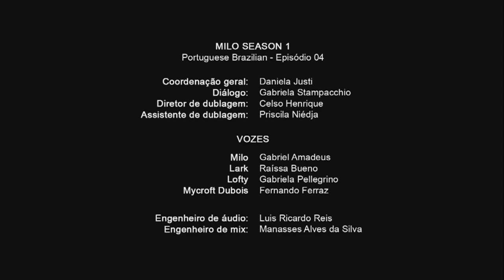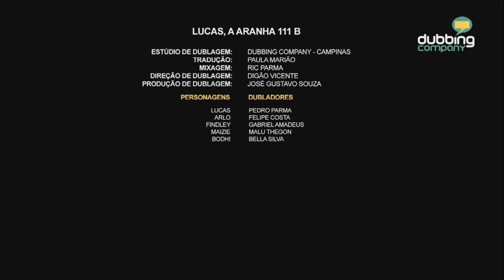Tanda de Comerciales Cartoonito 24 de Noviembre 2023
Esto Fue Grabado Por Mi